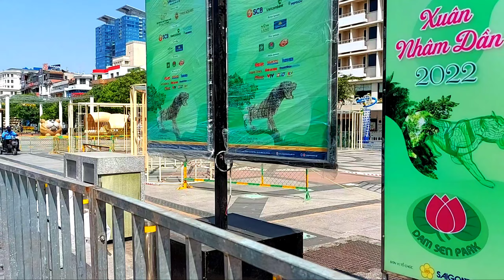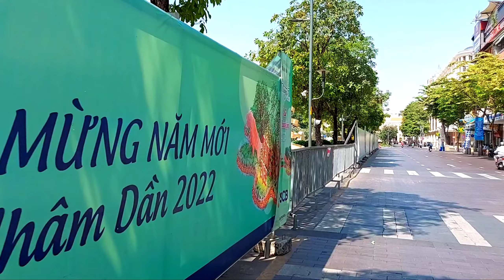Tết Sài Gòn 2022. ĐƯỜNG HOA NGUYỄN HUỆ XUÂN NHÂM DẦN.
# tetsaigon